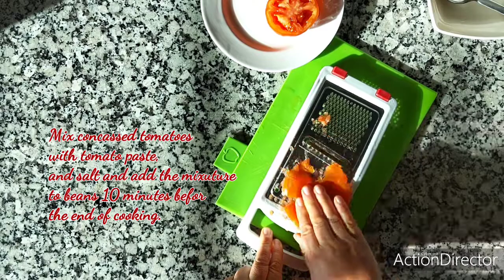BEANS RECIPE| safaalami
لوبيا ، مرقدة فالماء ليلة كاملة
بصل
زيت المائدة
بودرة فلفل حار
كركم
زنجبيل
ملح
ثوم
فلفل حار
قزبور ومعدنوس
ثمر
ماء
 طماطم
صلصة طماطم